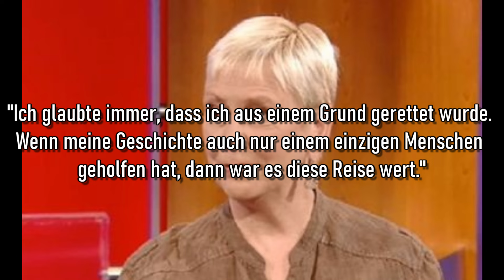Die einzige Überlebende - Der Untergang der Bluebelle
Tere Jo war 11 Jahre alt, als die Segelyacht Bluebelle mitsamt ihrer Familie vor den Bahamas versank. Vier Tage treibt sie ohne Wasser und Nahrung in der prallen Sonne der Karibik. Dies ist die Geschichte ihres Überlebenskampfes.

Gefällt euch was ich hier mache? Dann klickt unter dem Rand des Videos auf "Thanks" und kauft mir nen Keks! 🍪🤤